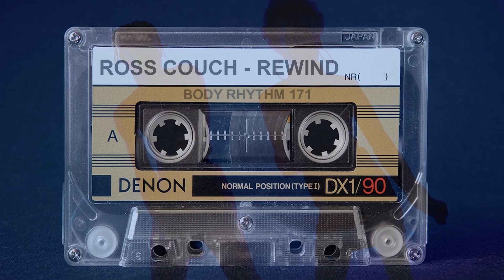Ross Couch - Rewind (Video)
Ross Couch - Rewind (Original + Radio Edit) is out now at all download and streaming stores